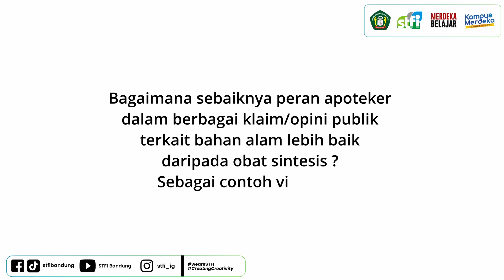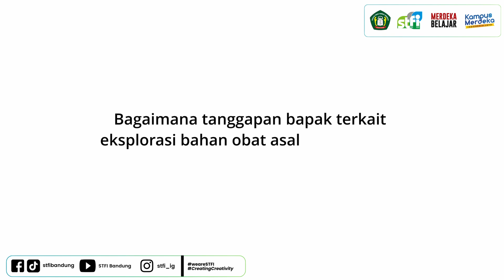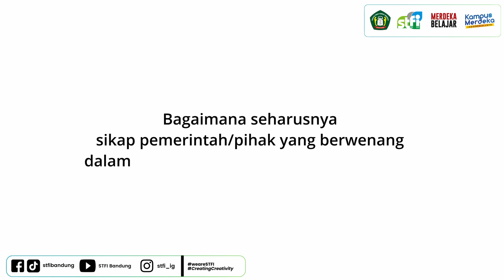OBAT HERBAL & EKSPLORASI TANAMAN TINGKAT TINGGI | STFI Bandung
Prof. Dr. apt. Komar Ruslan Wirasutisna
Ketua Senat Akademik & Dosen Kelompok Kelimuan Biologi Farmasi
Sekolah Tinggi Farmasi Indonesia